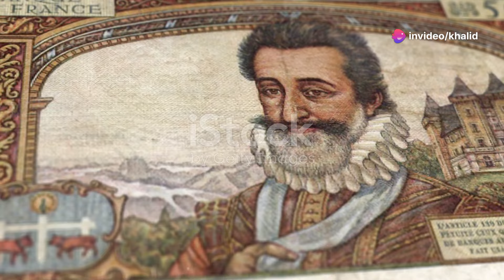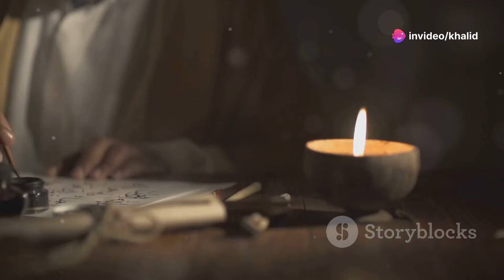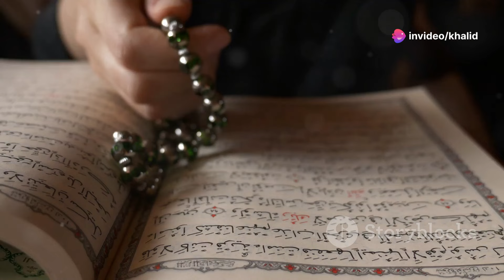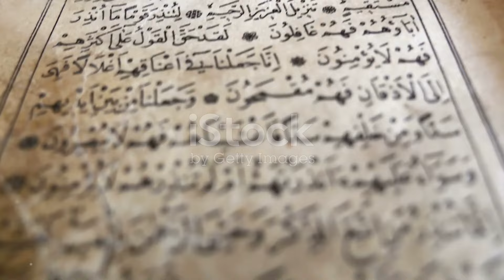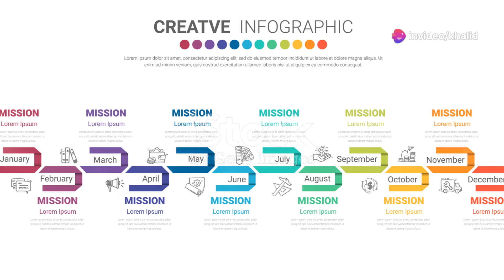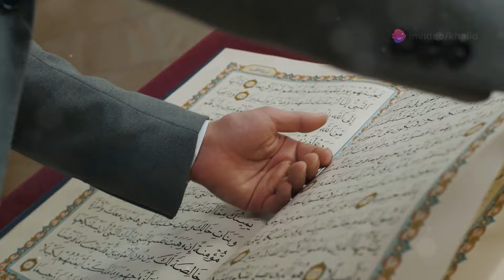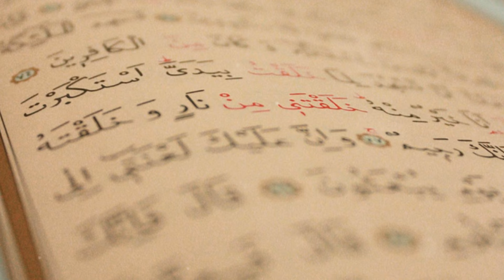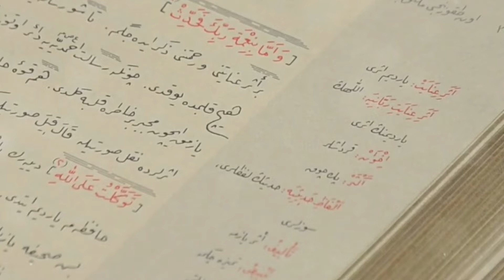L'Histoire Fascinante d'Ibn Khaldoun, le Génie de son Temp